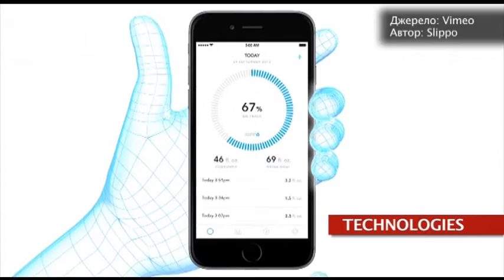TECHNOLOGIES: «Умная» Кружка - Старт-UP Show з Nescafe 3в1 - 10.12.2015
Дивіться "Старт-UP Show з Nescafe 3в1" на М1 - TECHNOLOGIES: «розумна» кружка